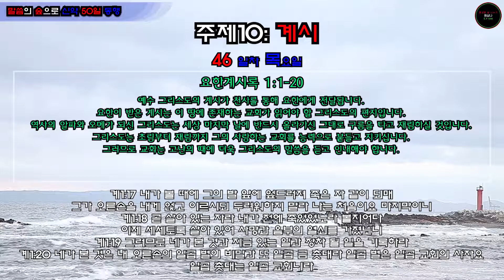New 신약(개역개정)과 50일 46일차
'신약과 함께 50일'
하루를 하나님의 말씀으로 시작하는 기쁨, 하루를 말씀으로 마무리하는 행복은 오직 행하는 사람만 알 수 있습니다. 어떤 영적인 거장(Spiritual Giant)도 지속적인 말씀생활 없이 버틸 수 있는 사람은 없습니다. 에녹(Enoch)과 같이 주님과 동행하지 않으면, 아무리 성공해도, 우리 인생은 "잃어버린 날들(Lost Days)“이 될 것입니다. 하나님 말씀을 읽는 것에 최우선 순위를 둡시다. 함께 성경을 읽읍시다. 말씀을 먹읍시다.
- 매일 본문 일정에 따라 50일간 신약과 동행하는 귀한 시간이 되기를 바랍니다.